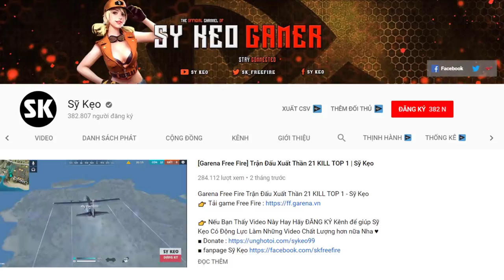[Free Fire] Người Việt Nam Đầu Tiên Trải Nghiệm Thợ Mũ Điên | Sỹ Kẹo